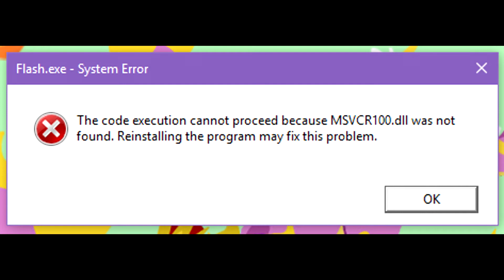Flames with Glasses MAP part 21 for roseshards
finally done!!! im super proud of this aaa

the script says this part takes place in a sort of dreamland so i got very experimental lmao, i hope thats ok! i had a lot of fun working on this, i love the pairing and i love the song ^^

also i hope y'all like the cutoff lmao

EDIT: i just noticed a rly slight bug aaa. i fixed it in the sendspace version

MAP (please join it btw!! theres some open spots and this MAP looks like it's gonna be great!)

Programs used:
Adobe Flash CS6 (for drawing and animating but only on the first and last shots)
Toonboom Harmony 12 Advanced (for drawing and animating the rest)
Clip Studio Paint Pro (for drawing the backgrounds and animating the shading on the parts originally done in Flash)
Sony Movie Studio Platinum 12 (for editing)